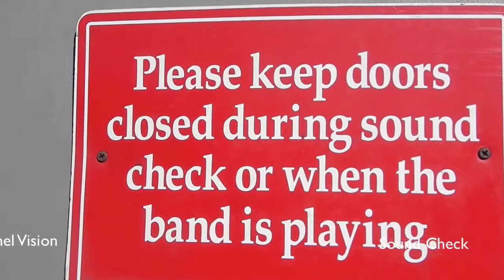Tunnel Vision Trip To Belly Up CARAVAN2CABO SOUND TEST